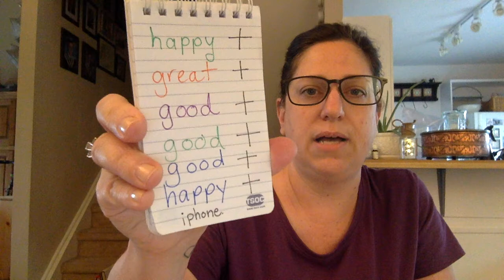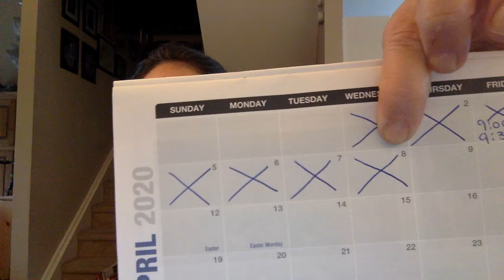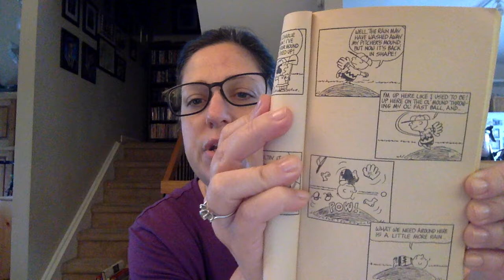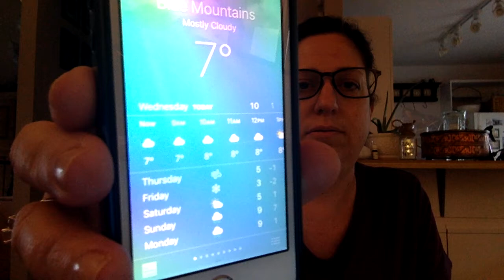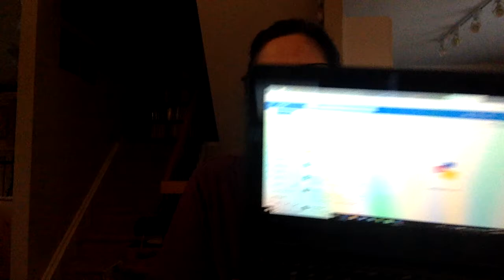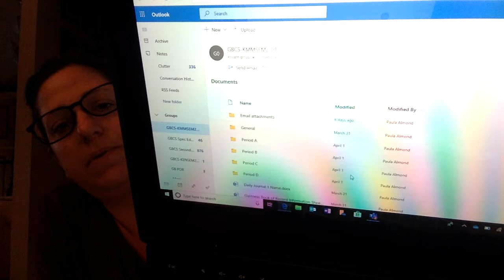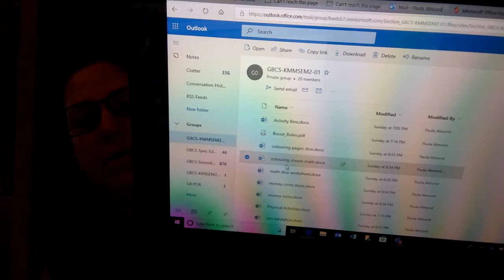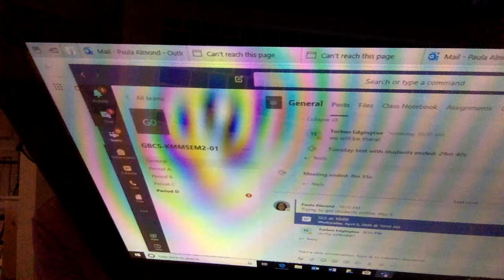April 8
Day 13